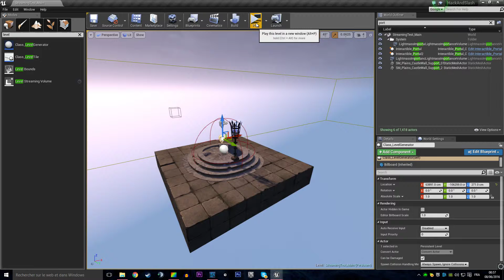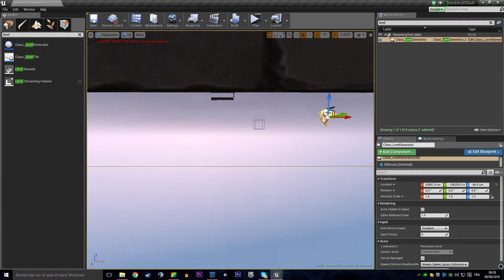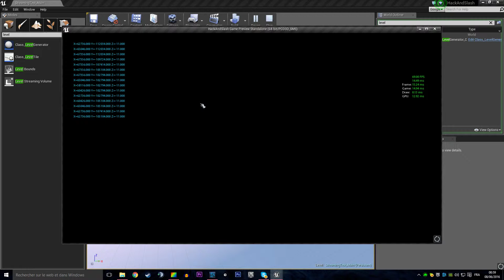Quickstop - Dungeon & Portal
Linking the portal system, the level generator and the game level.